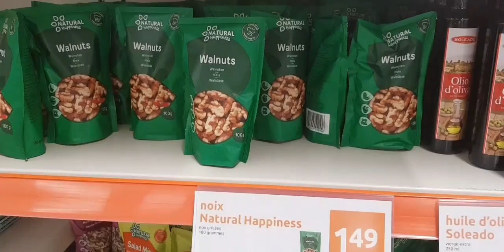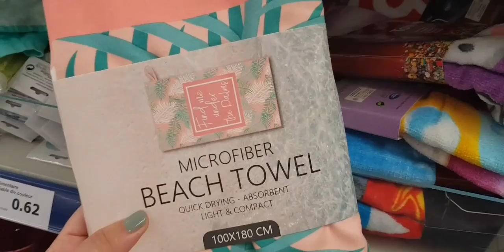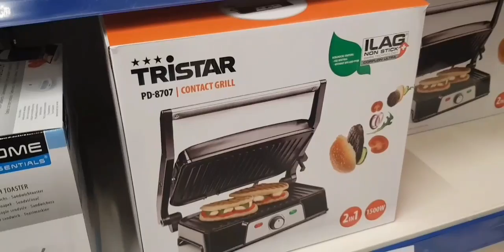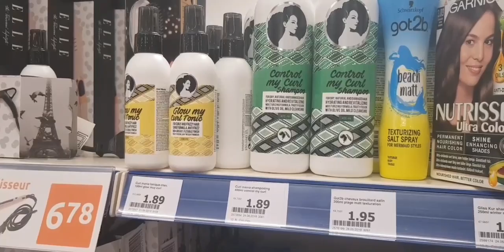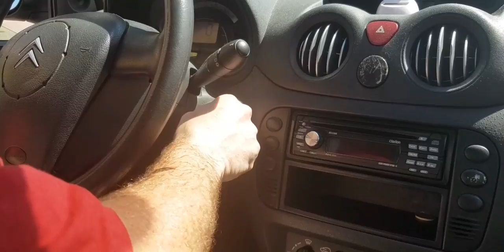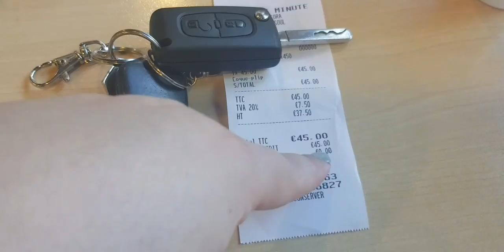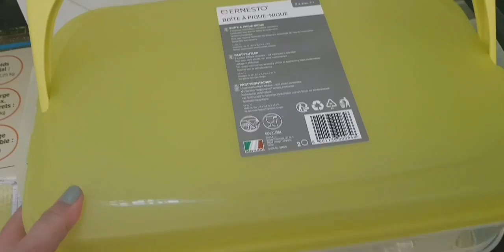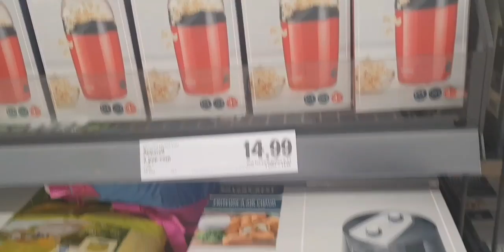جديد اكسيو و صولد لي لقيت ف ليدل،دوزوا معايا نهاري لكحل،كنت غادي نموت🤢